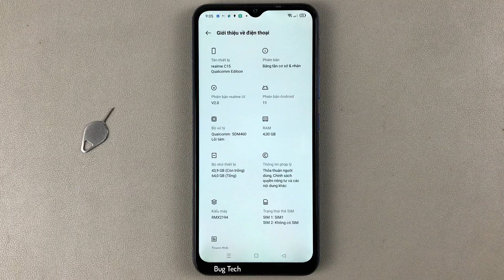Cách bật/tắt Rung khi trả lời và kết thúc cuộc gọi trên Realme C15 Android 11